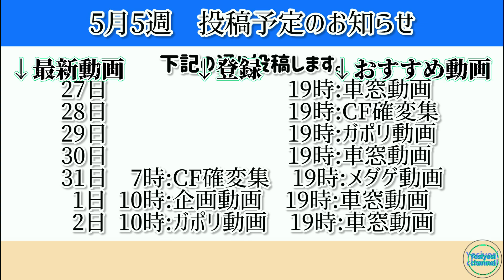（車窓動画）ことでん長尾線 池戸〜高田間（進行方向右側）